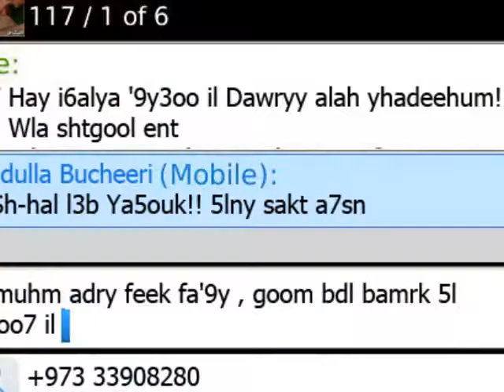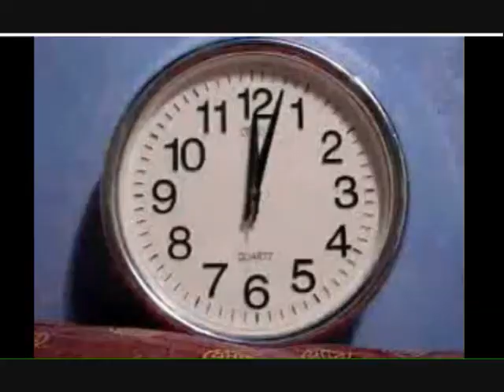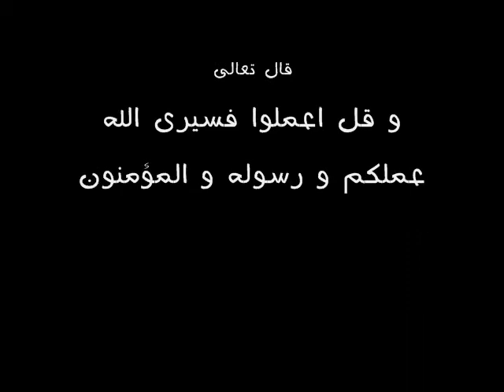خمساً قبل خمس - فيلم قصير لمريم فريد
فيلم قصير حائز على الجائزة التشجيعية في فئة الفيلم القصير لجائزة المعالي الثالثة للمبدعين 2010
يأتي تحت عنوان خمساً قبل خمس المؤخوذ من حديث حبيبنا محمد صلى الله عليه و على آله و صحبه و سلم
من بطولة: محمد خالد
فكرة و إخراج: مريم فريد